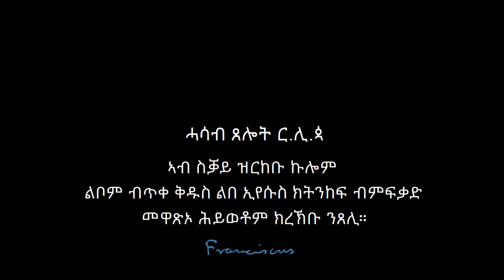CAS Pope Francis Prayer intentions for the month of June 2020 ሓሳብ ጸሎት ቅዱስ ኣቦና ፍራንቸስኮስ ኣብ ወርሒ ሰነ 2020